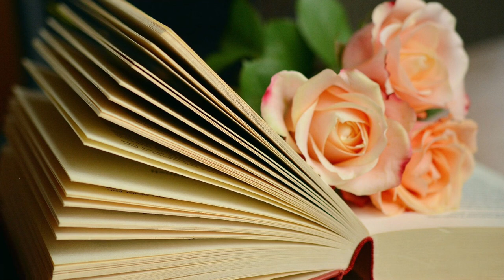FREE Acoustic Guitar Type Beat "Romantically“(Smooth R&B Instrumental For Singing/ Rap 2021)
[FREE Acoustic Guitar & Piano Beat "Diversity" Free Beat | Inspiring Rap Instrumental 2021🤩